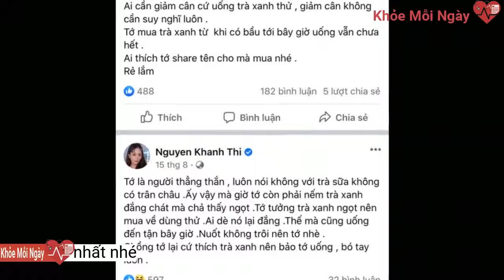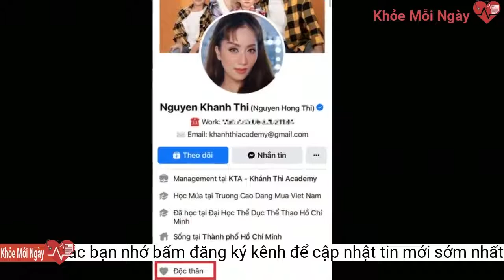Khánh Thi từng nói rõ quan điểm về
Đáng chú ý, vào dịp lễ Valentine đầu năm vừa qua, Khánh Thi đã từng nêu quan điểm rõ ràng về "trà xanh" như sau: "Trà xanh hay trà sữa không quan trọng, quan trọng là người nếm. Người nếm có thể nếm trà đắng cũng được nếu họ thích. Vì thế, đừng nêu câu chuyện trà xanh ra để nói về hạnh phúc của bản thân mình, miễn sao bản thân thấy ổn là được!".

 Thấy vợ tiết lộ suy nghĩ về "tiểu tam", Phan Hiển lập tức chọn cách giữ im lặng: "Khúc này, tôi xin phép không dám lên tiếng!".
 Đàn ông hay phụ nữ cũng vậy, ghen tuông đúng đắn hay mù quáng chỉ cách nhau một gang tấc. Sự xuất hiện của trà xanh hay trà sữa không quan trọng, quan trọng vẫn là việc hai người liệu có trân trọng nhau hay không mà thôi".
 ... và liên tục đăng tải những status khó hiểu, còn nhắc đến "trà xanh"
 Hiện tại, nữ kiện tướng đã đổi trạng thái trên Facebook thành độc thân...

 Khán giả đang rất lo lắng cho tình trạng quan hệ của vợ chồng Khánh Thi và Phan Hiển

 Sau đó, Khánh Thi cho biết thêm: "Tình yêu của mỗi người đều trải qua nhiều giai đoạn từ nồng nhiệt đến bão hòa, thậm chí có những lúc còn không muốn tiếp tục nữa. Vì thế, nếu các bạn còn cảm thấy cần nhau thì hãy ở bên nhau, cùng nhau ngồi lại để đàm phán chứ đừng đem mọi thứ chia sẻ lên mạng xã hội vì điều đó vô tình sẽ đẩy mọi thứ đi quá xa.

   Netizen đang rất lo lắng cho quan hệ của vợ chồng Khánh Thi và Phan Hiển.

 Khánh Thi nói rõ quan điểm về "trà xanh", Phan Hiển chọn cách không lên tiếng

 Nghi vấn Khánh Thi và Phan Hiển gặp trục trặc hôn nhân đang thu hút đông đảo sự chú ý của khán giả. Đặc biệt, chi tiết Khánh Thi nhắc đến "trà xanh" khiến dân tình không khỏi nghi ngờ liệu nữ nghệ sĩ có đang ẩn ý chuyện người thứ ba chen chân vào mối quan hệ của vợ chồng cô?
Khánh Thi từng nói rõ quan điểm về trà xanh trước nghi vấn rạn nứt nhưng Phan Hiển phản ứng thế nào?